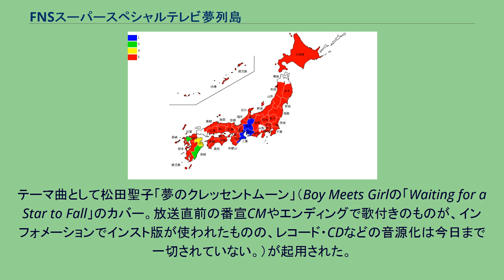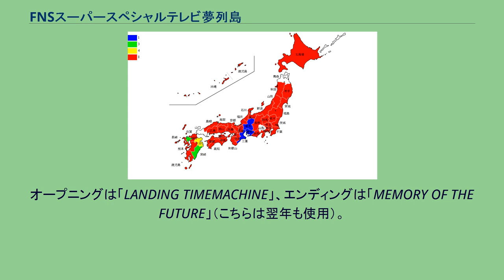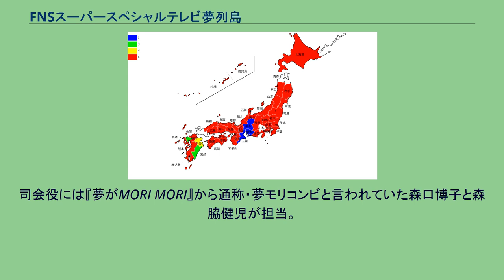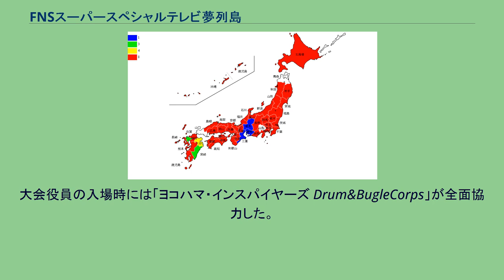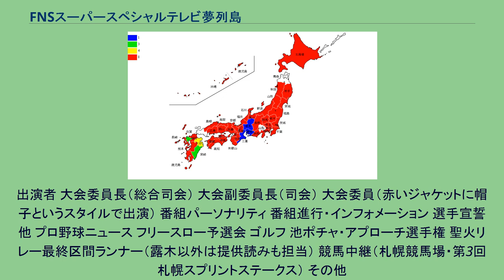FNSスーパースペシャルテレビ夢列島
FNSの日 」 FNSスーパースペシャルテレビ夢列島 『FNSスーパースペシャルテレビ夢列島』（エフエヌエススーパースペシャルテレビゆめれっとう）は、1987年から1991年までの『FNSの日』の通称であり、1年に1度夏に生放送された長時間特別番組である。
通称は『夢列島』・『FNSテレビ夢列島』。
この番組は現在も『FNS27時間テレビ』として継続しており、このうち本項目では1995年の『FNSの日 1億2500万人の超夢列島…そのうち、何とか23時間』と1996年の『FNSの日十周年記念 1億2500万人の超夢リンピック』についても扱う。
(他年度については該当記事参照）。
フジテレビ開局30周年特別番組として企画された大型バラエティ番組である。
『24時間テレビ 「愛は地球を救う」』（日本テレビ）のパロディ及びアンチテーゼが番組の根幹にあり、チャリティーなしでお笑いだけをやる24時間の生放送番組として企画された。
チャリティーを行っていないため第1回の番宣ポスターには「チャリティーではありません」と明記し、番組内でもさんま・タモリらが度々注意を呼びかけていたが、勘違いして募金をフジテレビに持ってくる人もいた（後述）。
また、当時フジテレビが行ったイベント『夢工場』の宣伝の要素もあり、第1回の日曜午後には中継企画があった。
当初は1回きりの特別番組の予定だったが、初回放送の平均視聴率が19.9%、瞬間最高視聴率は38.1%という高視聴率となり、以降毎年継続して企画・放送されている。
放送時間は23時間54分。
視聴率の最高記録は1987年（第1回）の平均視聴率19.9%と、1992年（第6回）の瞬間視聴率38.3%である。
「夢列島」というタイトルは1998年から2001年・2008年の『FNS27時間テレビ』において、『FNS1億2700万人の27時間テレビ夢列島』、『FNS ALLSTARS27時間笑いの夢列島』『FNS27時間テレビ!! みんな笑顔のひょうきん夢列島!!』として再び使われている。
製作総指揮は第1回（1987年）はフジテレビ会長の鹿内春雄、第2回から第5回（1988年 - 1991年）は春雄の義弟で同社会長の鹿内宏明が務め、制作代表は第2回から第5回（1988年 - 1991年）まではフジテレビ社長・日枝久が務めた。
なお、日枝は後身の『平成教育テレビ』・『FNS27時間テレビ』でも製作総指揮・制作代表を2016年まで29年間務めた（製作総指揮は1993年の第7回から2000年の第14回まで）。
初代総合司会のさんまはそれ以来、2019年現在『FNS27時間テレビ33』まで33年連続出演することになり、ライバルの『24時間テレビ』に第1回から出演し続ける徳光和夫の異名"ミスター24時間テレビ"に対抗し"ミスター27時間テレビ"と呼ばれるようになる。
1987年7月18日21:00 - 翌日19日20:54 総合司会はタモリ と明石家さんまで、テーマは「夢家族」。
系列局が推薦する全国24の"夢家族"をタレントたちが生中継で訪問する企画がメインであった。
また、その夢家族を紹介するVTRをタモリ・さんま・ゲストが見て「松竹梅」で判定するコーナーもあった。
タモリとさんまの起用は『森田一義アワー 笑っていいとも!』と『オレたちひょうきん族』のスタッフの意向という。
放送開始直前まで中継していた大洋×巨人戦の試合が伸びたため、本編内でも一部中継を行った。
実況は古舘伊知郎と松倉悦郎。
解説は江本孟紀と谷沢健一。
中継途中には、番組最初のゲストとして少年隊の錦織一清と東山紀之がスタジオに登場した（植草克秀は足の打撲のため不在）。
土曜深夜のトークコーナーで、フライデー襲撃事件で謹慎中だったビートたけしがテレビ復帰を果たす。
お笑いBIG3が1986年9月5日放送の『笑っていいとも!』オープニング以来の共演を果たした。
土曜日の深夜から早朝には、女優の石原真理子がゲストとして出演。
タモリ・さんまとの絶妙なトークを繰り広げた。
石原は1986年9月26日、『笑っていいとも!』に藤田弓子からの紹介で「テレフォンショッキング」のゲストとして出演したが、さんまのリクエストによりスタジオに残り、その後の曜日コーナーだった「さんま・タモリの日本一の最低男」にもゲストとして登場。
石原の機転が利くリアクションやジョークが視聴者に受け、石原はこれを機に当...